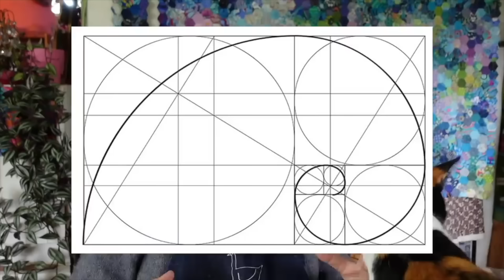Happy New Year from The Last Homely House! 2022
It's been an awesome year at The Last Homely House! As I stitch on Agnes's quilt let's take a look back at the last twelve months. Thank you so much for your support here. Settle down on The Lime Green Sofa with your knitting or stitching.

Join my Patrons for so much extra content from the start of 2019 and new features coming in 2023

Here are all the videos featured

(The Dish and the Spoon)
(The Dish and the Spoon Rachel)
(The Dish and the Spoon - Lisa)
(The Dish and the Spoon - Louise)
(Quilt With Anna part 1)
(Quilt with Anna part 2)
(Quilt with Anna part 3)

Love,
Kate
xxx
PS Please be aware - the SCAMMERS are back in the comments! don't follow any advice to contact someone telling you they have a gift for you - even if it is my profile picture. These people are trying to steal your details. How sad. But we outnumber them! Just block them (use the three dots at the end of their comment) and your shouldn't be troubled again. I will only ever announce a giveaway myself in one of my videos.

Aroma
The Garden's Light
Patchwork
Feeling Minnesota
Gold Among the Sand
Elder
At Dawn